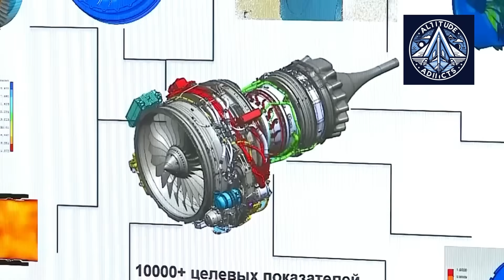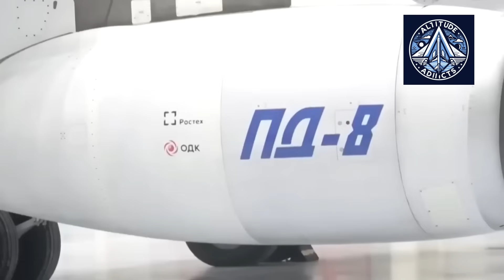After PS-90A, PD-8, PD-14 & PD-35 Engines to be Upgraded with Thermoplastics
The United Engine Corporation (UEC) is spearheading a transformative shift in aircraft engine manufacturing by integrating advanced thermoplastic composite materials. Having successfully applied modern sound-absorbing composites in the PS-90A turbofan engine, UEC is now moving forward to implement thermoplastics in its next-generation engines—the PD-8, PD-14, and PD-35. These engines are central to Russia’s strategy for technological self-reliance and competitive aviation products.

Thermoplastics offer significant benefits over conventional composites: they dramatically reduce engine weight, leading to improved fuel efficiency and lower operating expenses, and they enable faster manufacturing cycles crucial for mass production. Moreover, thermoplastics enhance sustainability through recyclability and simplify maintenance due to better repairability. UEC projects that by 2030, thermoplastics could comprise at least 5% of an engine’s mass, with potential growth to 25% by 2040, signaling a major materials revolution in aviation.

Technological advancements at UEC-Saturn and UEC-Aviadvigatel include innovations in thermoplastic pressing and welding, additive manufacturing with continuous-fiber 3D printing, automated prepreg assembly, and 3D weaving of reinforced composites. These technologies enable the creation of complex, lightweight, and high-performance components like fan casings, blades, intermediate casings, and gas generator housings, critical for modern engine designs.

At the “Innoprom-2025” exhibition, UEC showcased these breakthroughs, reinforcing its commitment to align with global trends while securing Russia’s leadership in advanced aerospace manufacturing. Through this systematic approach, UEC aims not only to modernize engine technology but also to establish an industrial framework capable of producing engines that are lighter, more efficient, environmentally sustainable, and strategically independent.